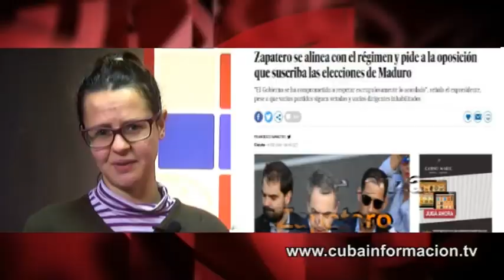Matar al mediador: `El País´ contra Zapatero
“Difamar al mediador” es la versión mediática de “matar al mensajero”. La prensa española se ha lanzado a cuchillo contra el expresidente español José Luis Rodríguez Zapatero. Espacio "Contratuit", por Cubainformación TV.